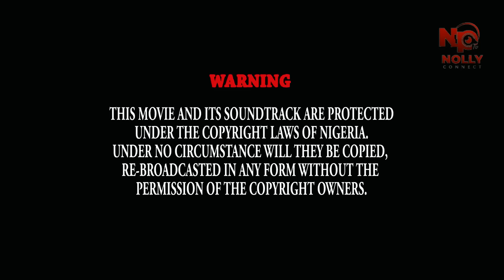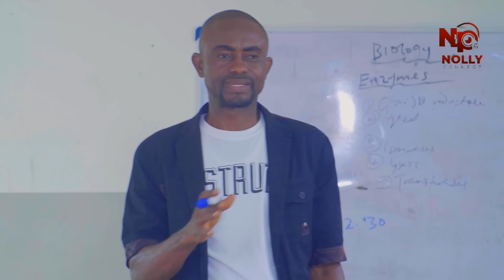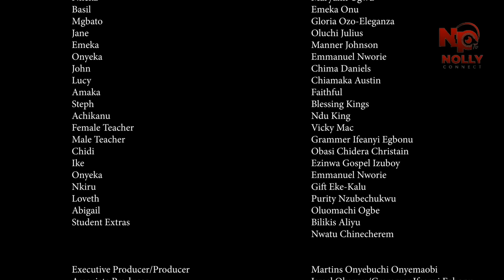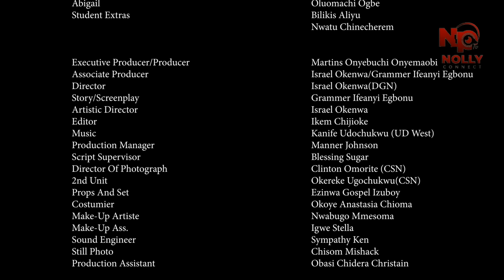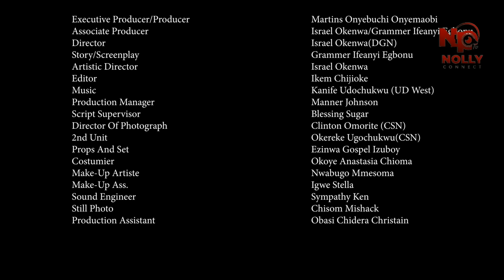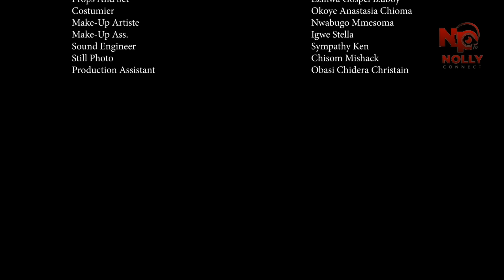MY TEACHER MY PAIN (THE MOVIE) ZUBBY MICHEAL MARYANN UGWU -2024 LATEST NOLLYWOOD MOVIES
Watch Nollywood movies on Nolly Connect TV, Nigerian FREE Movies on Youtube. Our passion for Movie making is to produce thousands of free Nollywood Movies, Nigerian movies, Ghana movies, Watch exciting youtube movies on NollyTV Connect Tv Enjoy free Nigerian movies here,

SYNOPSIS : Another mind blowing nollywood blockbuster movie you can not afford to miss